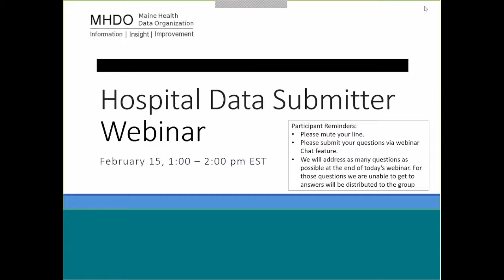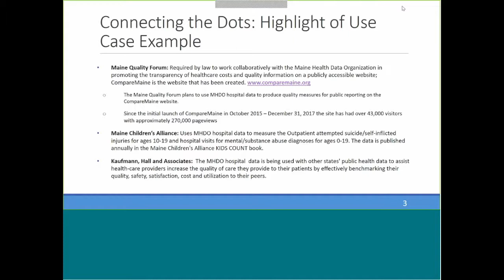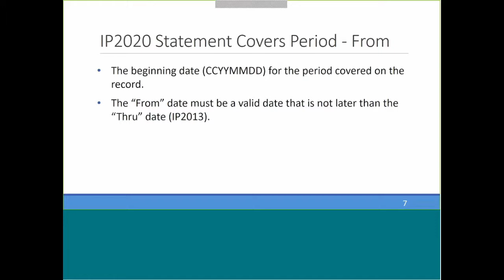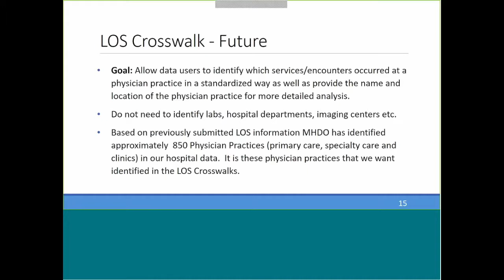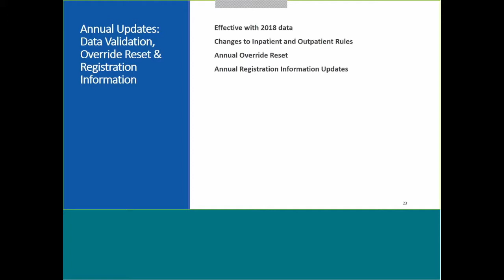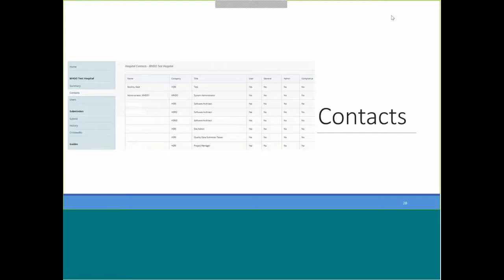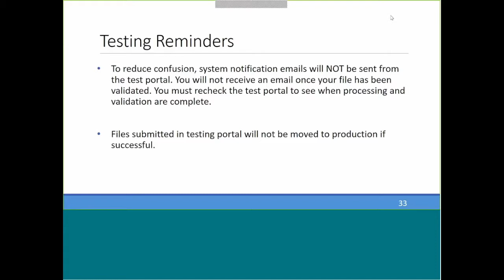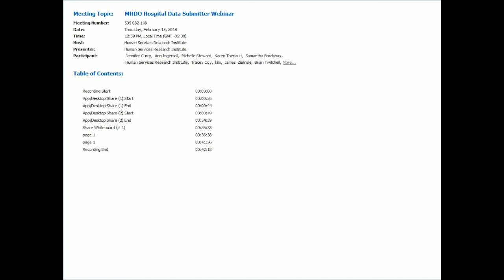MHDO Hospital Data Submitter Webinar 20180215